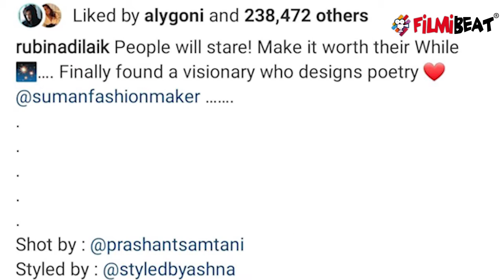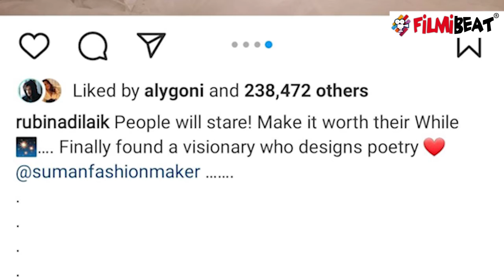Rubina Dilaik ने तोड़ी संस्कारी बहू की Image, Topless फोटोशूट करा बढ़ाई इंटरनेट पर गर्मी | FilmiBeat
Rubina Dilaik Breaks the Internet with Latest Hot & Bold Photoshoot in Red Outfit.Watch Out